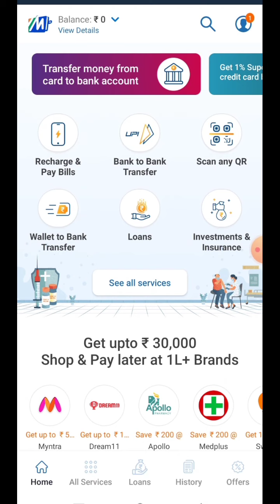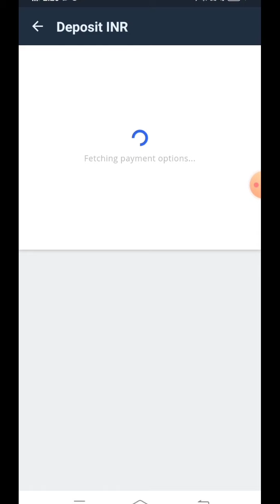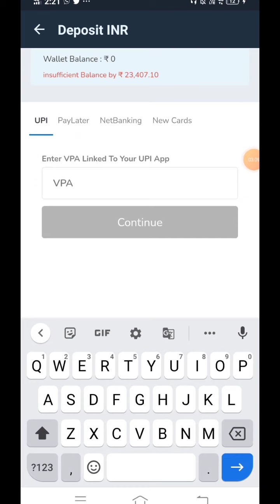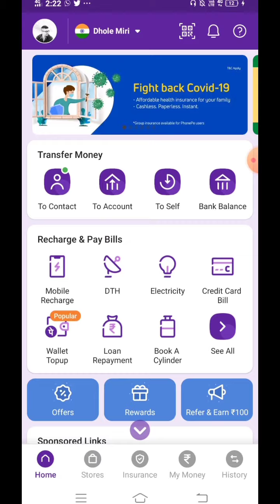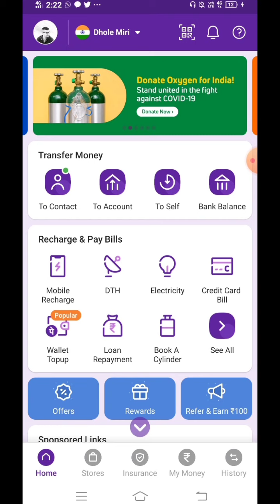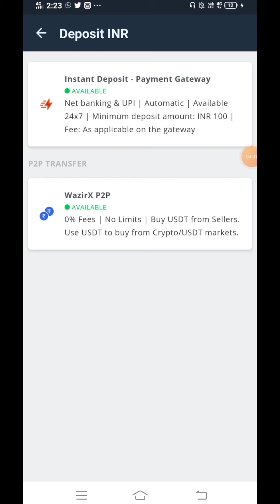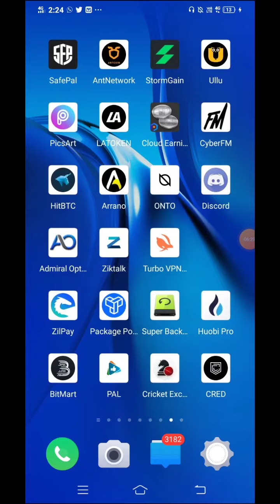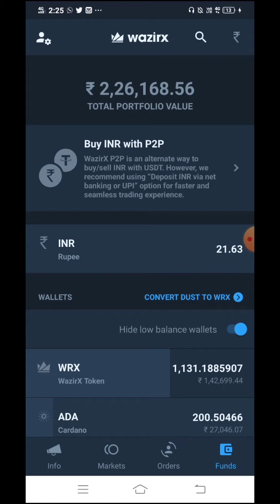Wazirx Deposit Problem Solve 🔥 Wazirx new rule 18% GST on every deposit 😱 Live Mobikwik deposit